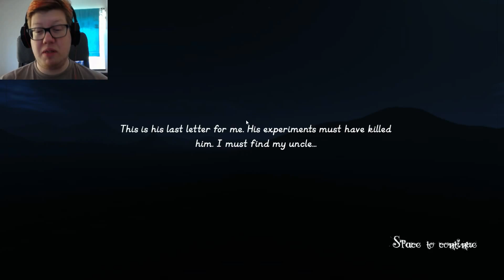DAMN YOU UNCLE FRANK | Timore Avaritia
I'm supposed to look for uncle Frank, but screw him, I want to survive! D8

Here is the game if you want to try out and find uncle Frank!